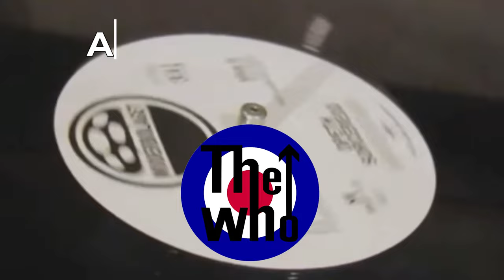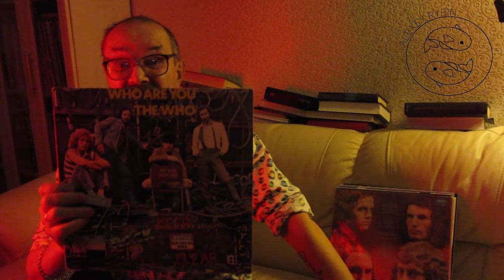Алексей Рыбин про The Who - Who Are You